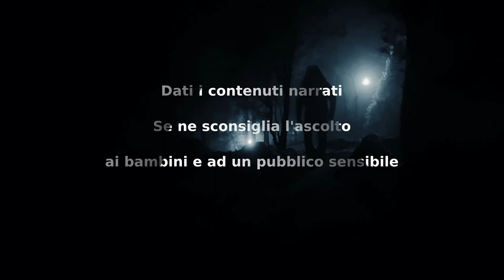La Mano Leccata - CreepyPasta ITA